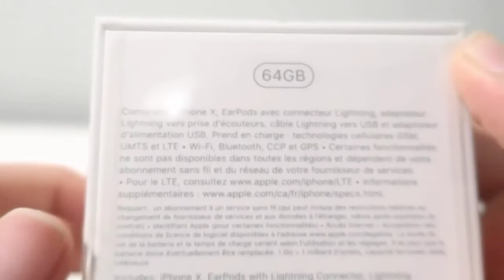فتح علبة iPhone x(الجهاز الراقي)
انا يا شباب سوف يكون هذا الفيديو أول فيديو لي فأتمنى دعمي وان يكون لديكم نصائح تجاهي حول برامج يمكنني استحدامها (وسأعرض لكم كل أسبوع هاتف جديد)انتم اختارو ما هوا